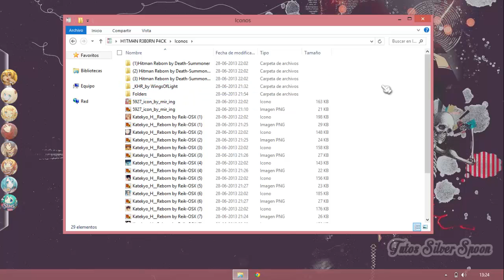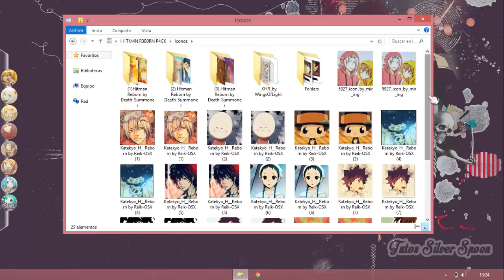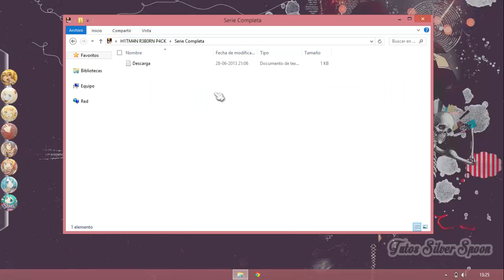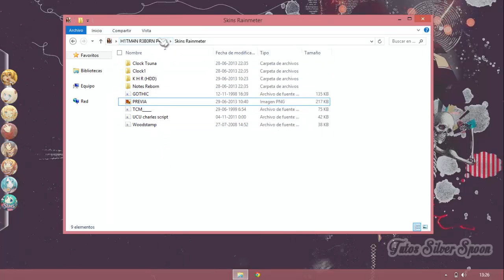Pack✽Katekyo Hitman Reborn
Pass: isa.silver

Tal vez te interese :o!

Si tienes alguna duda de algo básico como cómo descargar los packs, cómo extraerlos o programas como rainmeter/xwidget, visita mi blog en el que aclaro este tipo de dudas!

Si tu pregunta no está ahí, porfavor coméntala para poder ayudarte °˖✧◝(⁰▿⁰)◜✧˖°.
☃ ★✌ T U T O S • S I L V E R • S P O O N ✌ ★☃